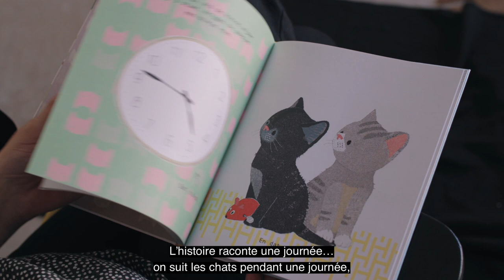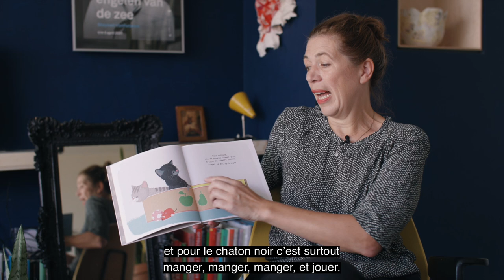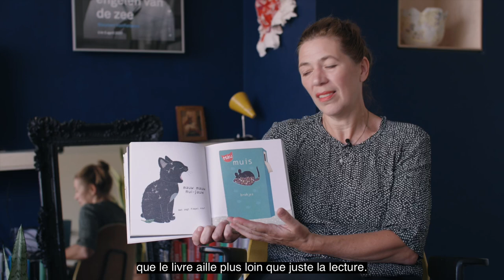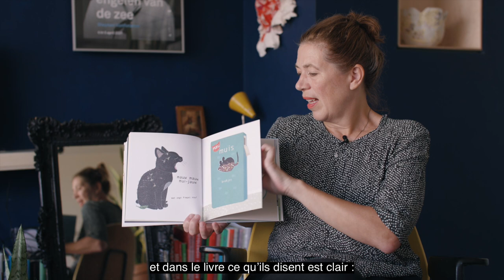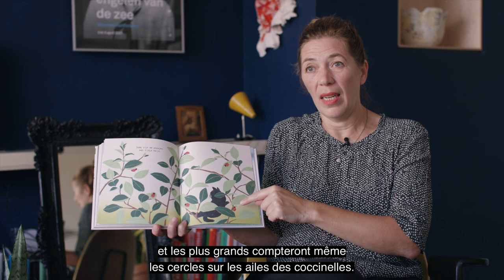Entretien avec Fleur van der Weel (Une vie de chatons, La Partie)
Interview : Margot Dijkgraaf
Caméra : Marc Driessen
Sous-titres : Danielle Bourgois

Un entretien réalisé par le Nederlands letterenfonds dutch foundation for literature.

Une vie de chatons, de Fleur van der Weel en librairie le 28 octobre en librairie aux éditions La Partie.